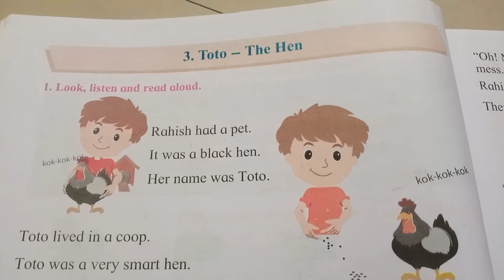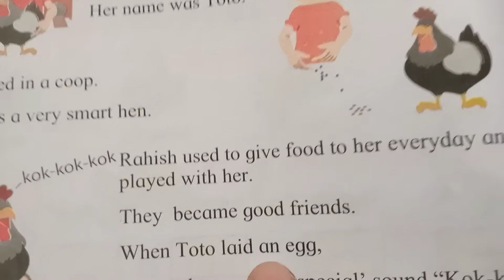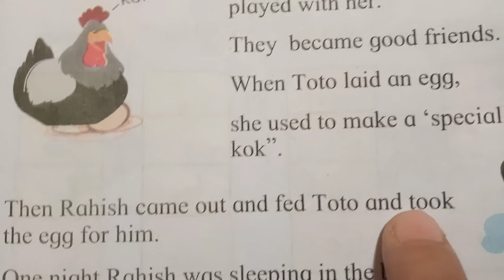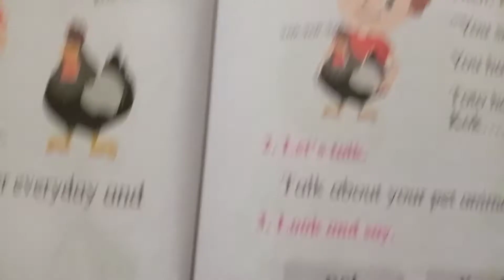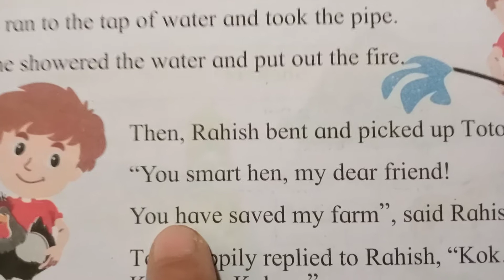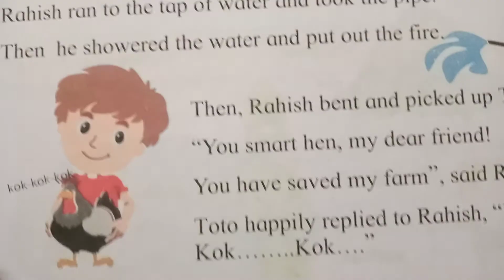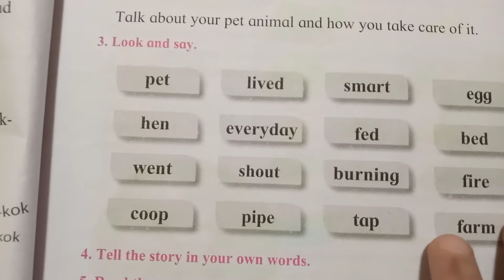Std I English Lesson no 3 Toto - The Hen